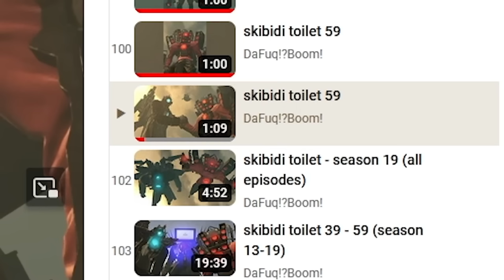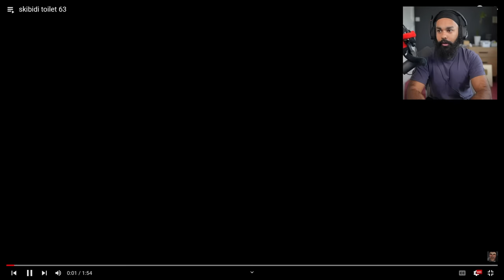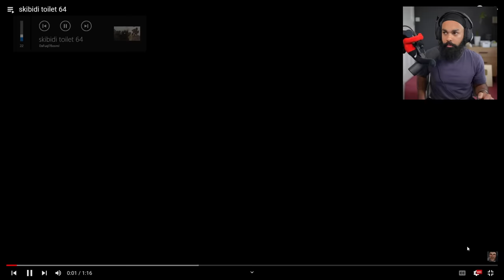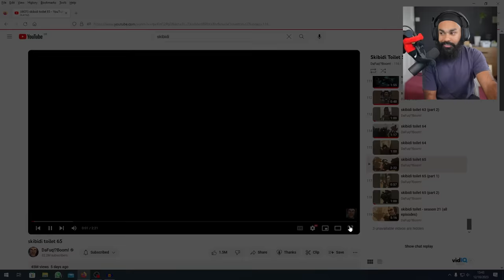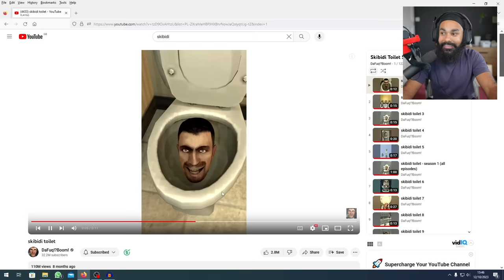SKIBIDI TOILET MONSTER KILLED MY FAVOURITE TITAN (Part 10)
CREDIT! (go sub)
Creator:  @DaFuqBoom